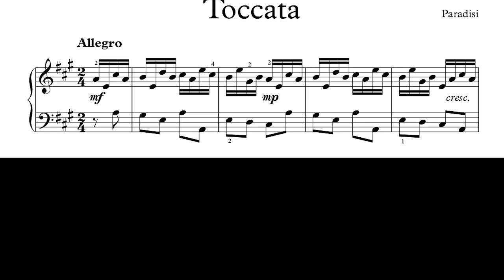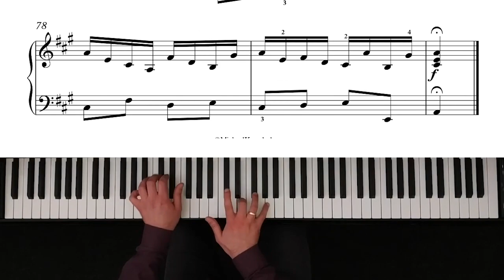Paradisi - Toccata - Performed by Andriy Makarevych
Composer - Pietro Domenico Paradisi, performed by Andriy Makarevych